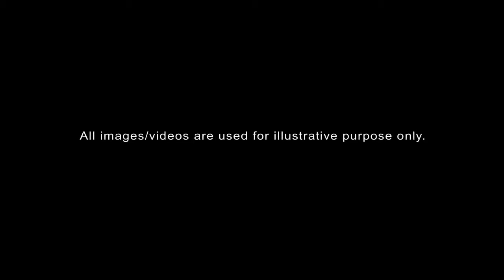Sandeep Maheshwari's motivational video